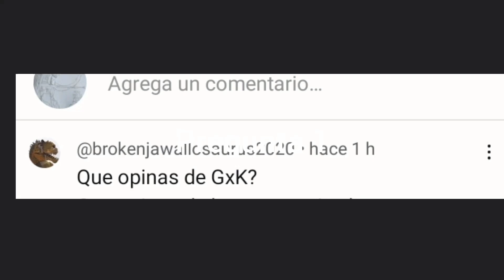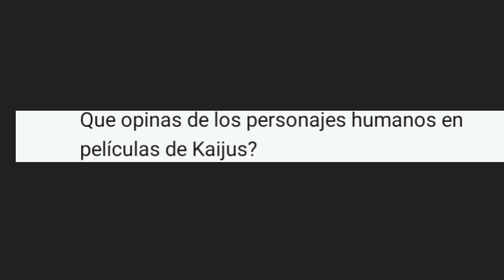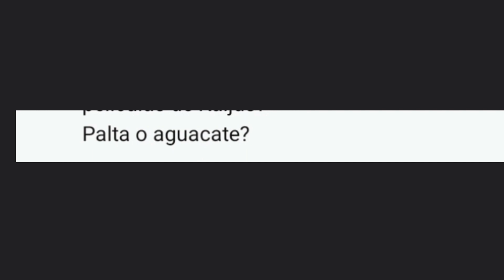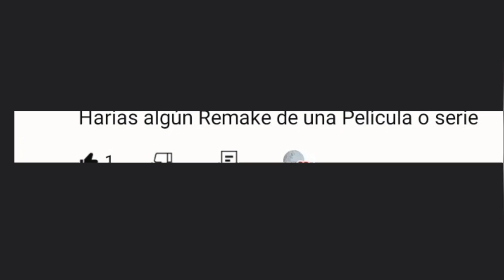Preguntas y respuestas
primer preguntas y respuestas de mi canal de YouTube